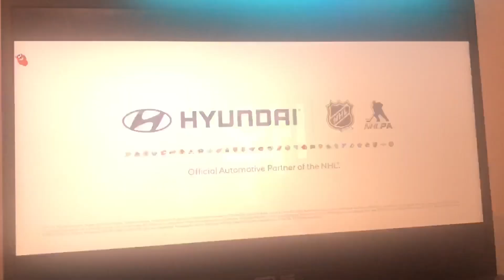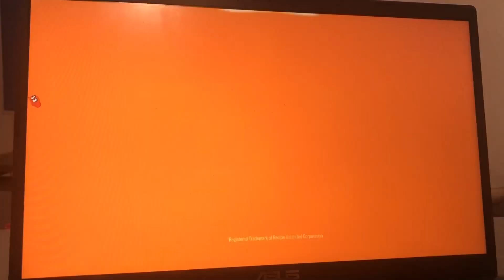The Super Mario Duel-Verse Show Closing Funding Credits (Mario and Peach’s 3rd Steinway Adventure)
Mario’s Creating Closing Steinway with Peach. Enjoy the Video.